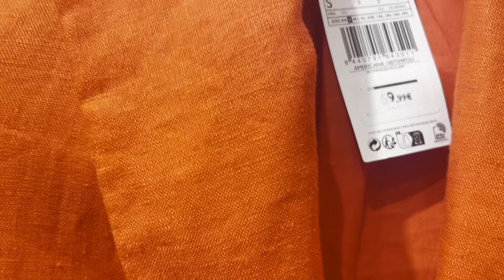Mango new collection for women’s